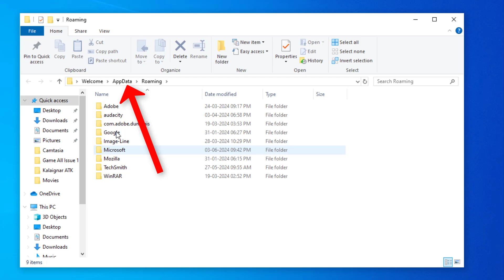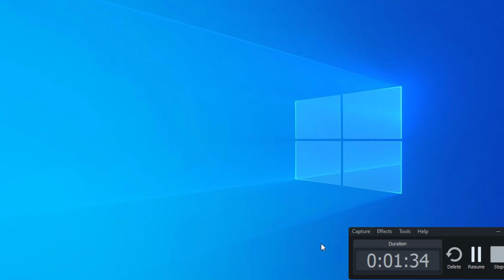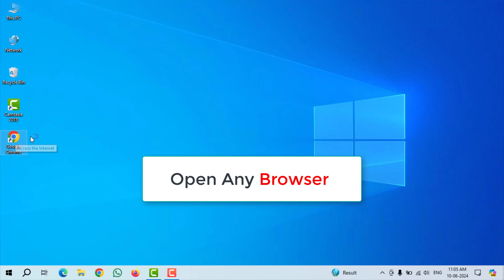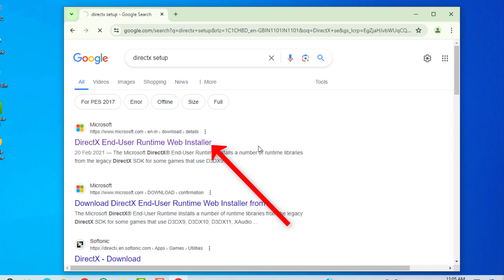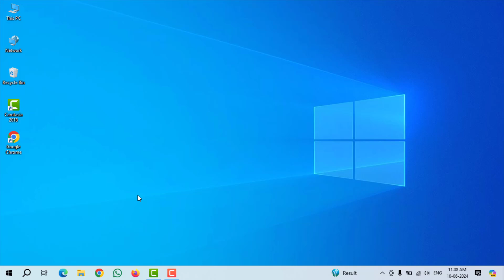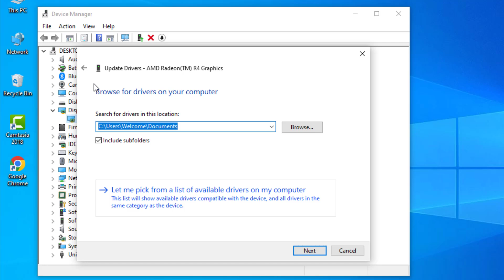Homeworld 3 Game Installation Issue